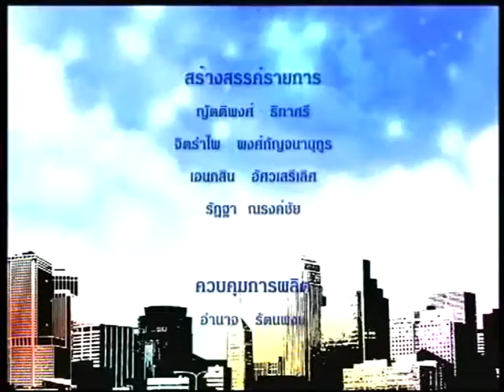รักเมืองไทย TNN2 ตอน ร่าง พรบ ปิโตรเลียม O/A วันอังคารที่ 19 ก.ค. 2559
เชิญรับชม รายการรักเมืองไทย ย้อนหลัง
-ตอน ร่าง พรบ ปิโตรเลียม
-เผยแพร่เมื่อ วันอังคารที่ 19 กรกฎาคม 2559
-พิธีกร : พลเอก บัญชร  ชวาญศิลป์
-แขกรับเชิญ  : คุณมนูญ  ศิริวรรณ (นักวิชาการอิสระด้านพลังงาน)